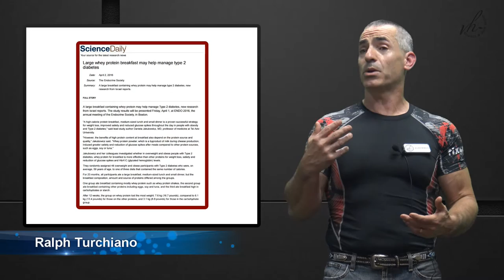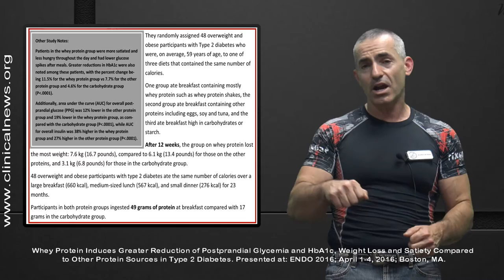Whey Protein and Weight Loss (Study)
We review the study " Large whey protein breakfast may help manage type 2 diabetes " in regard to overall weight loss

* Citation - Jakubowicz D, Landau Z, Wainstein J, Bar-Dayan Y, Froy O. OR12-3: Whey Protein Induces Greater Reduction of Postprandial Glycemia and HbA1c, Weight Loss and Satiety Compared to Other Protein Sources in Type 2 Diabetes. Presented at: ENDO 2016; April 1-4, 2016; Boston, MA